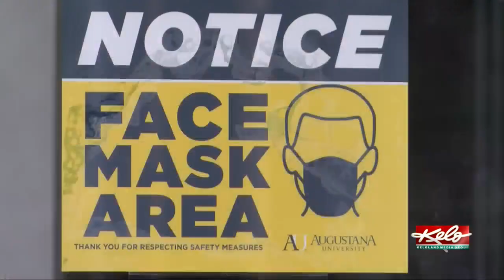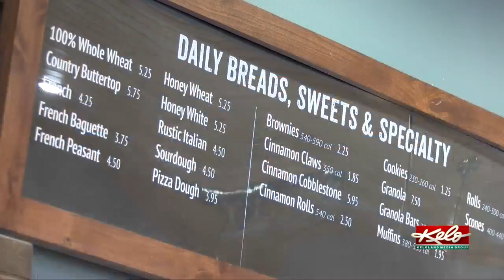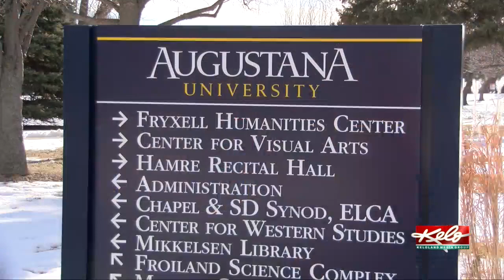Some college students not returning for spring semester over pandemic changes